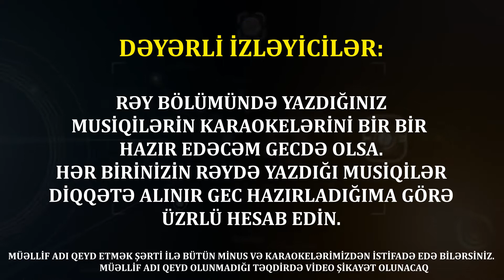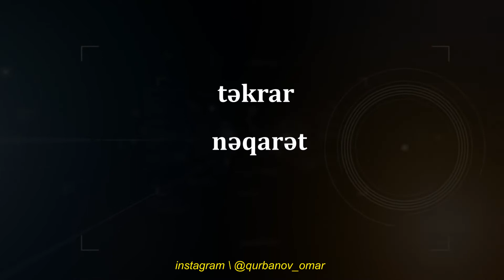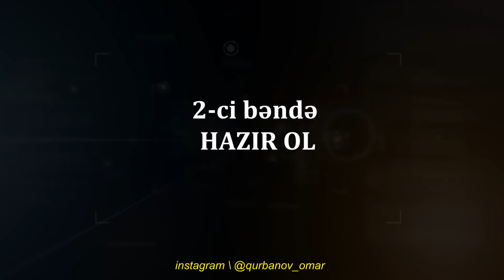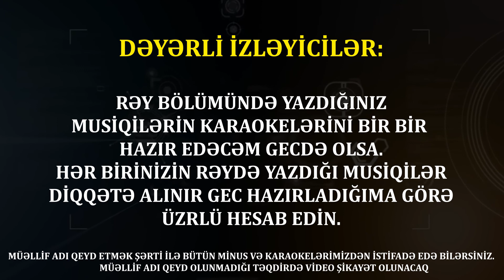Hezin Musiqi Minusu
mus/aranjiman: Cəlal Əhmədov
müəllif: Omar Qurbanov